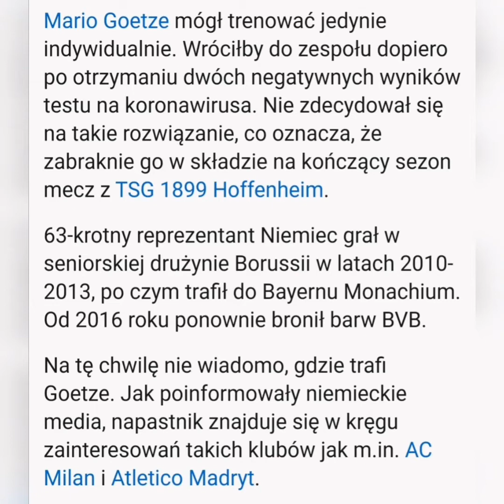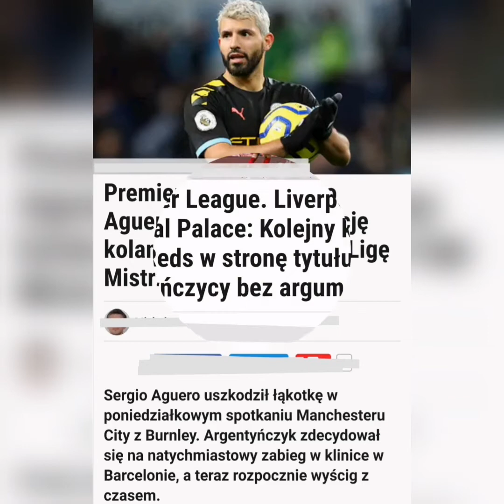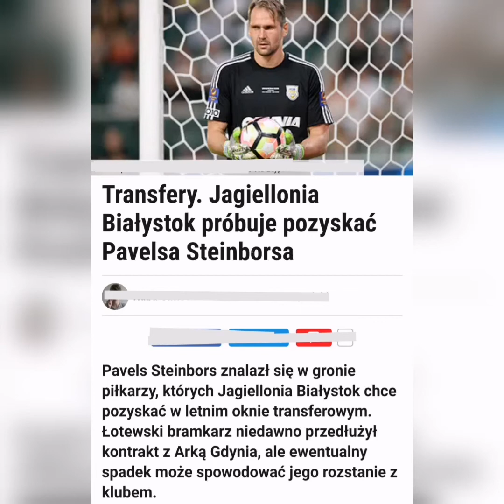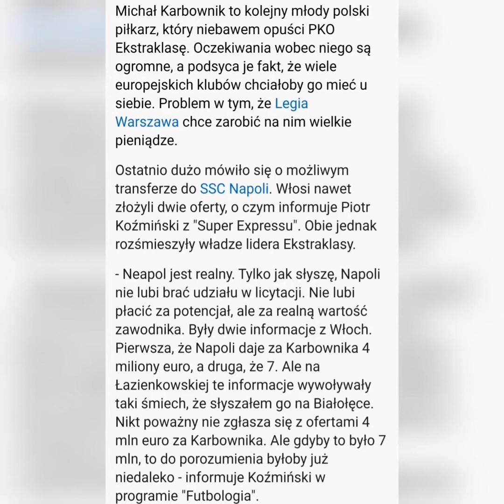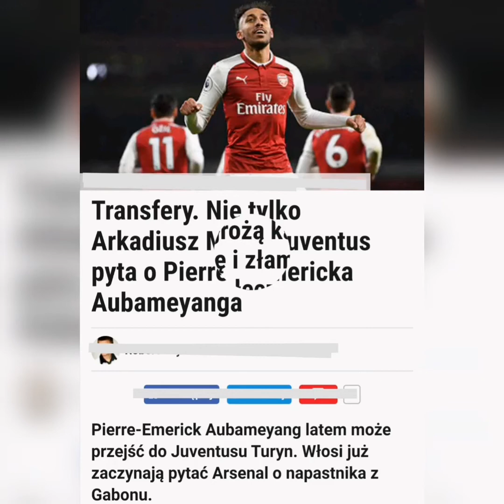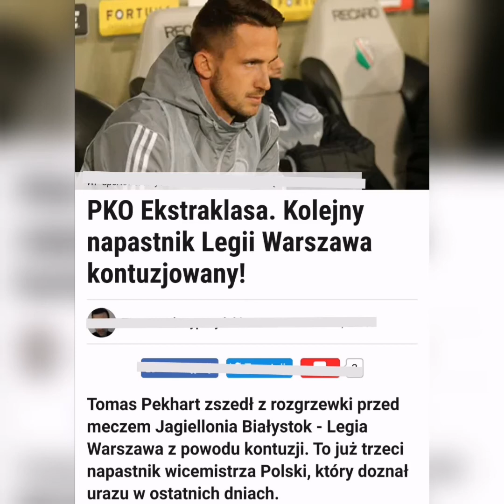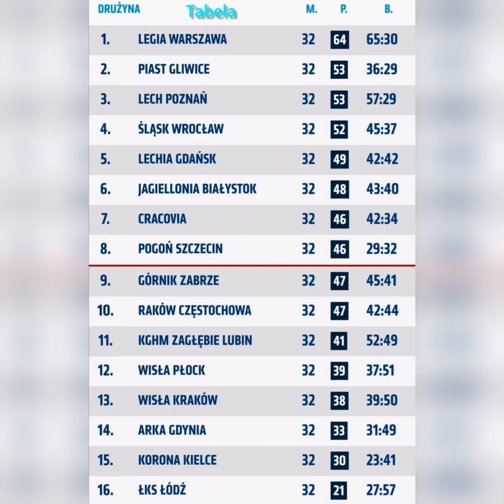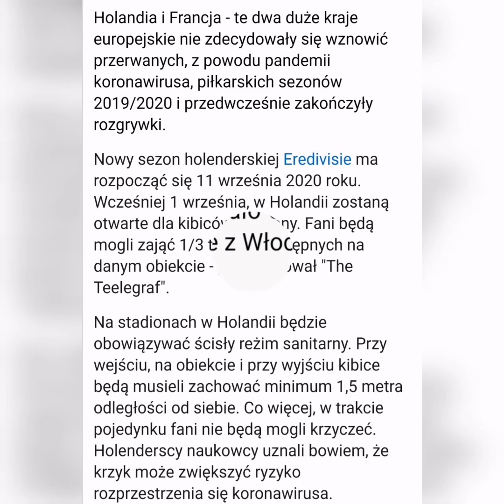MEUNIER piłkarzem BORUSSII DORTMUND!!!... CAVANI bliski przejścia do FC Barcelony!!!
✔️Meunier piłkarzem Borussii Dortmund
✔️Arthur Melo w Juventusie?
✔️Cavani blisko Barcelony

Filmy:📽️
🎥PONIEDZIAŁEK:15:00
🎥ŚRODA:15:00(nie zawsze!)
🎥PIĄTEK:15:00